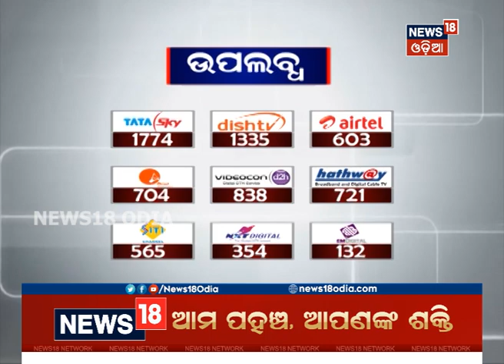Weather Report : ଆଜିଠୁ ବଢିବ ବର୍ଷା, ବଙ୍ଗୋପସାଗରରେ ସୃଷ୍ଟି ହେଲା ଲଘୁଚାପ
ଆଜିଠୁ ବଢିବ ବର୍ଷା, ବଙ୍ଗୋପସାଗରରେ ସୃଷ୍ଟି ହେଲା ଲଘୁଚାପ I 10 ଟି ଜିଲ୍ଲାରେ Yellow warning ଜାରି, ଘଣ୍ଟାକୁ  40ରୁ 50 କିମି ବେଗରେ ପବନ ବହିବା ସମ୍ଭାବନା I 9th Aug 20